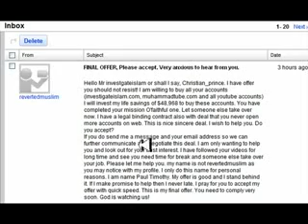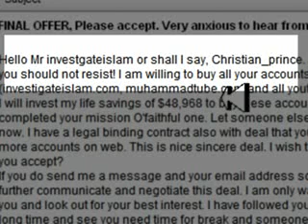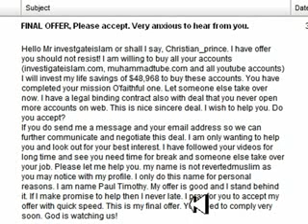Final Offer 48,968 who pay more